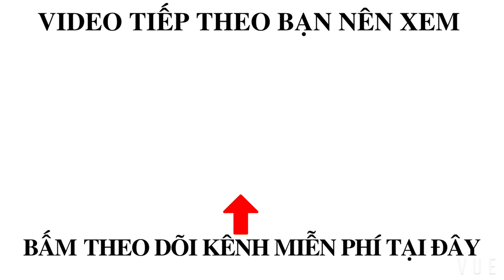TÀU CÁ LƯỚI RÚT COMPOSITE | NGHỊ ĐỊNH 67